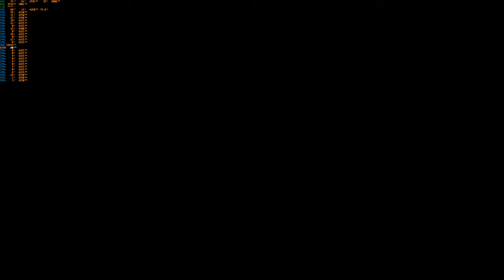Bound by Flame 4K PC Version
Live Stream is in 4K at 60p Frames and 54000Kbit/s = 54 Megabit = 6,75 Megabyte. H.264
Gaming PC Specs:
Nvidia RTX Titan Driver Version 441.41
G.Skill F4-3600C16Q-64GTZN Trident Z Neo 64 GB Ram DDR4-3600 CL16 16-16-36
Gigabyte X570 Aorus Xtreme  BIOS Version F10c AMD AGESA 1.0.0.4 B
Corsair Force MP600 2 TB M.2 NVMe PCIe Gen 4.0 x4 SSD
Corsair H115i RGB
Corsair AX1500i
Corsair Carbide Air 740
Corsair ML140 Pro LED
Corsair ML120 Pro LED